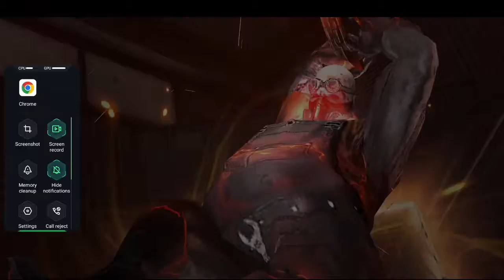free fire zombie gameplay mode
free fire zombie mode gameplay
best free zombie games steam
does pubg have zombie mode
is zombie mode still available in pubg
story mode zombie games
a zombie game
zombie mode game
a zombie life play online
shooting zombie games free offline
zombie mode free fire
battlefield zombie mode
zombie free fire game
zombie game mode in fortnite creative
zombie game mode fortnite
zombie game mode fortnite code
zombie game modes
zombie gamemode gmod
e3 zombie game
gmod zombie gamemode
google zombie games
good free zombie games on steam
zombie mode gta 5
how to play zombie mode on cod mobile
how to play zombie mode in pubg mobile 2021
zombie game mode warzone
free zombie games
kid friendly zombie videos
kid friendly zombie games
kid friendly zombie
zombie game friv

1.Garena Free Fire Indonesia Live
2.Garena Free Fire Brazil Live
3.Garena Free Fire Brasil Live
4.Garena Free Fire India Live
5.Garena Free Fire Singapore Live
6.Garena Free Fire Thailand Live